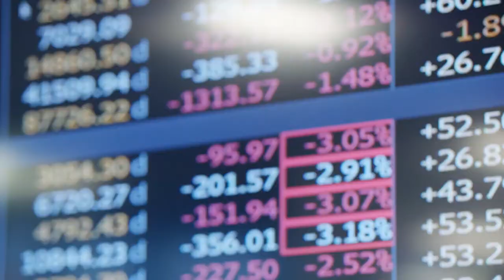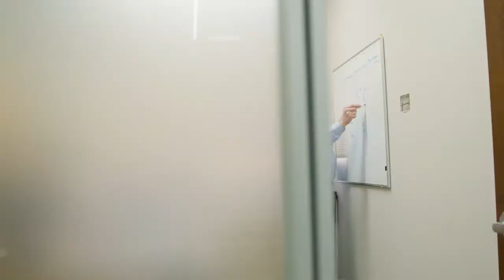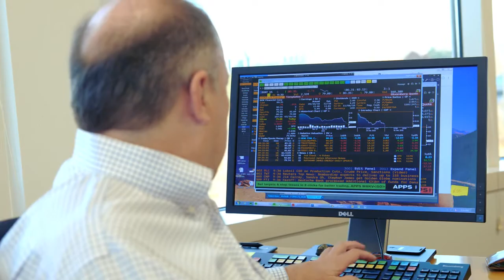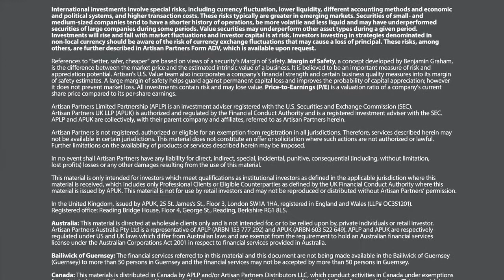Investment Process—Artisan Partners U.S. Value Team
The Artisan Partners U.S. Value Team employs a bottom-up investment process to construct a diversified portfolio of value-oriented investments. The team takes a private business owner’s perspective and focuses on the free cash flow and return on capital capabilities of the business.